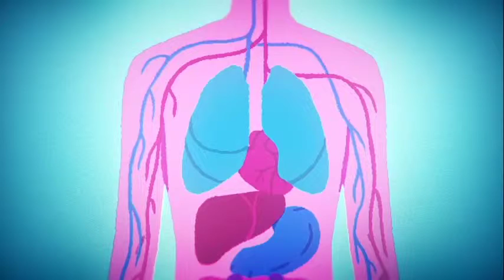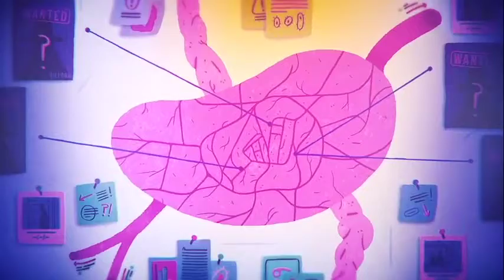Midi culture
Tous les mois, retrouvez les midis...
Ce mois-ci monsieur machin ...

lien :